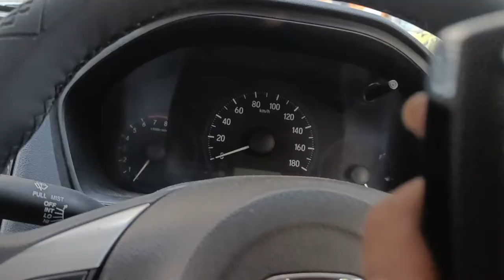Honda Amaze remote matching